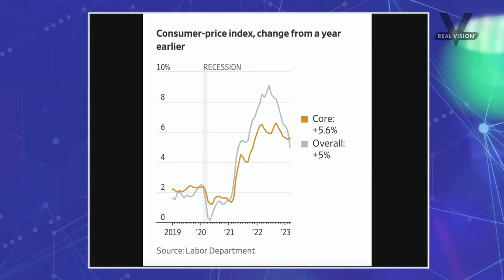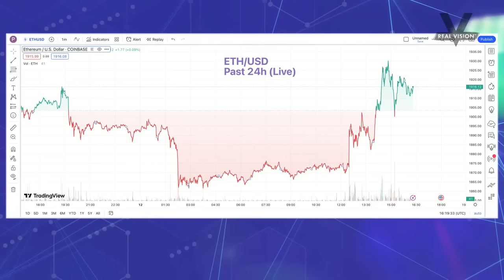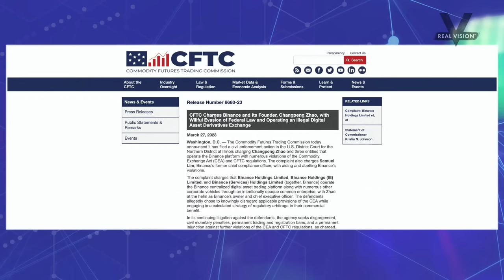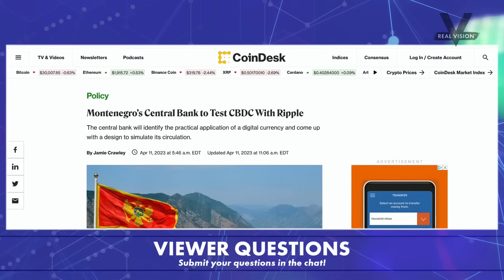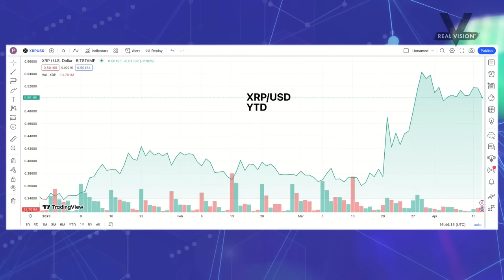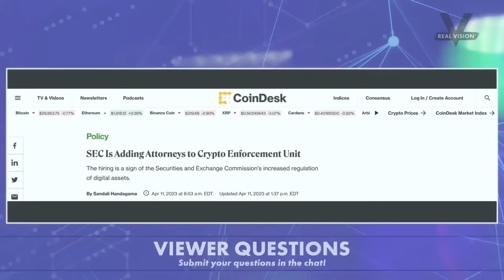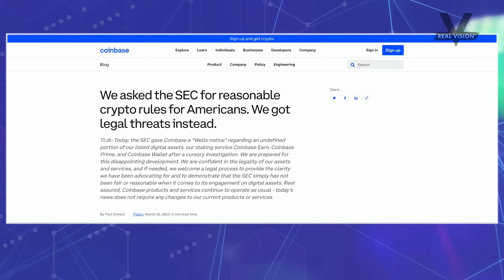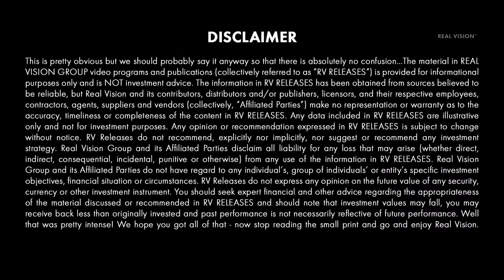How Crypto Is Taking on the SEC: Coinbase, Ripple (John Deaton) | CPI & Inflation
Ash Bennington hosts John E. Deaton, owner of the Deaton Law Firm and founder of CryptoLaw, to discuss the efforts by some U.S. companies to obtain more crypto-friendly rules through courts.

We want to hear from you, so send us your questions, feedback and suggestions

About Real Vision™:
Real Vision™ is where you can understand the complex world of finance, business, and the global economy with real in-depth analysis from experts.